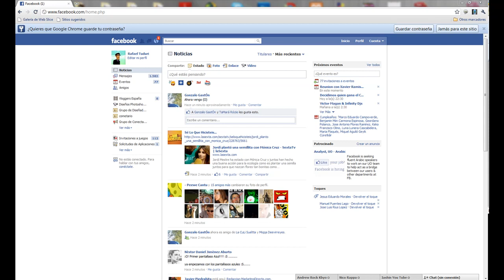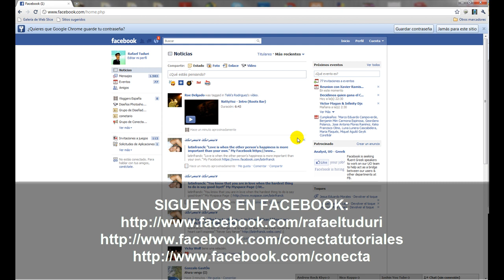Aviso Importante sobre Facebook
ESTO ES MUY IMPORTANTE PARA TODOS LOS QUE UTILIZAN FACEBOOK POR RAZONES PERSONALES Y DE NEGOCIOS O DESEAN ESTAR EN CONTACTO CON SUS CONTACTOS!

¿Has notado que solo se ven cambios de noticias de la misma gente últimamente?

¿Has notado que cuando publicas cosas como mensajes de estado, fotos y enlaces, el mismo círculo de personas está comentando y que no te están leyendo los demás?

El problema es que una gran parte de tu lista de contactos no pueden ver nada de lo que publicas y aquí está la razón:

El "nuevo Facebook" tiene una configuración de fuente de noticias que por defecto se ajusta automáticamente para mostrar los mensajes sólo de gente con la que recientemente has interactuado o con la que has interactuado más (que se limita a un par de semanas, justo a cuando la gente empezó a cambiar al "nuevo perfil"). Así que, en otras palabras, tanto para los negocios y páginas personales, a menos que tú o tus amigos / fans dejen un comentario / mensaje a las personas en estas semanas - eres invisible para ellos y ellos son invisibles para ti!

ESTA ES LA SOLUCIÓN:

En tu página de inicio haz clic en "más recientes" a la derecha del suministro de noticias titulares, a continuación, haz clic en la flecha desplegable junto a él y selecciona "Editar Opciones". Haz clic en "Mostrar publicaciones de" y cambia la configuración a "Todos tus amigos y páginas" (también se puede acceder a "Editar Opciones" en la parte inferior - derecha de la página principal de Facebook)

Nota: las páginas de negocios no tienen una fuente de noticias. Los propietarios de las páginas de negocios deben ajustar la configuración de sus cuentas personales.

Una vez has cambiado la configuración ya volveras a ver a todos tus contactos, pero OJO a ellos les ocurrirá lo mismo, así que comparte esta nota, para que la gente pueda verte a ti también.